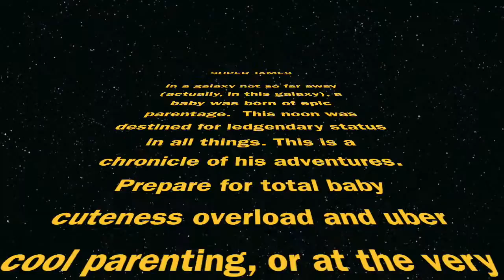BEEP, BEEP!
SuperJames; HouseofSuperJames; House of Super James; Super James; Kelly James; Jesse James; Declan James
Etsy Shop